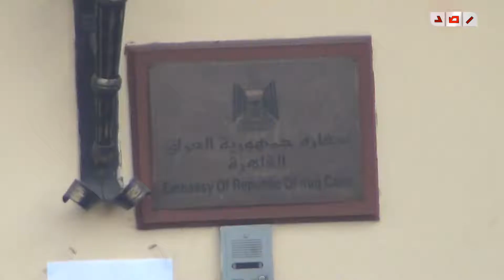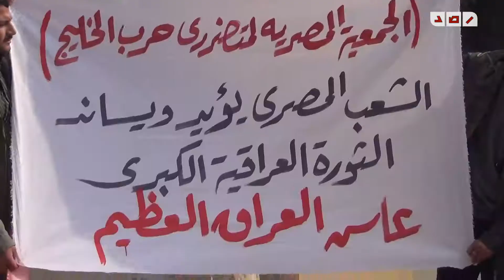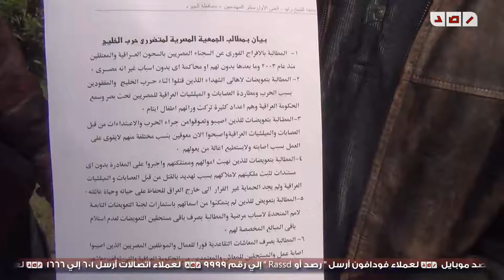وقفة امام السفارة العراقية للمطالبة بمعاشات التقاعد المتوقفة منذ اكثر من 20 عام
رصد | وقفة امام السفارة العراقية بالقاهرة لمتضررى حرب الخليج للمطالبة بمعاشات التقاعد المتوقفة منذ اكثر من 20 عام